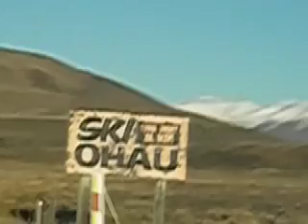Snowboard forever Chapter 1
Traveling around the world, exploring, learning and admiring different cultures can really open your eyes to a new world!

Enjoy the video and remember SMILE MY FRIEND!